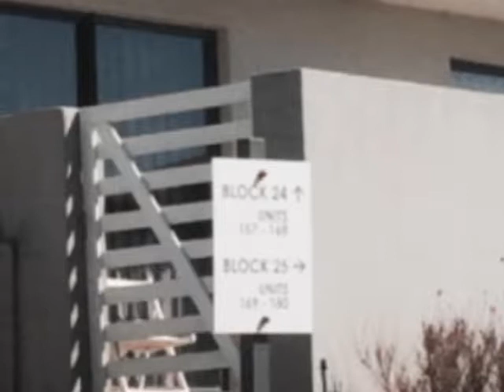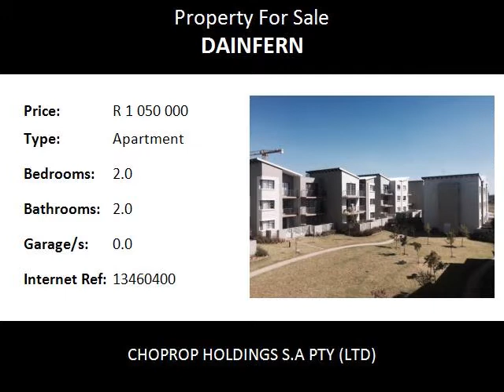2.0 Bedroom Apartment For Sale in Dainfern, Sandton, South Africa for ZAR R 1 050 000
Bedrooms: 2.0
Bathrooms: 2.0
Garages: 0.0
Price: R 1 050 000

Property Description:

Sandton  Dainfern
Well kept apartment in a well sought after complex and fantastic area has a floor Area 68 m².
What does the apartment have on offer? .  It has a open plan kitchen and lounge area. The kitchen is well spaced with granite tops and loads of cupboard space.  There is two bedrooms and two neat modern bathrooms. There is a balcony and loads of built in cupboards.  All of this giving the apartment a homely feel with lots of natural light.

The complex also has loads on offer with an access Gate with a intercom.  The club house is for owners convenience with a laundry,  sparkling pool and a squash court. The 2 x Covered Parking helps protect your vehicles from the elements. The Pre-paid electricity helps you control your spend.

To add to safety there is 24 Hour security and access control at the gate.  The electric fencing is for extra security.  Gardening service and cleaners  makes sure the complex is always looking at its best!

This is an offer not to be missed out on!

Make an appointment today to come and view.